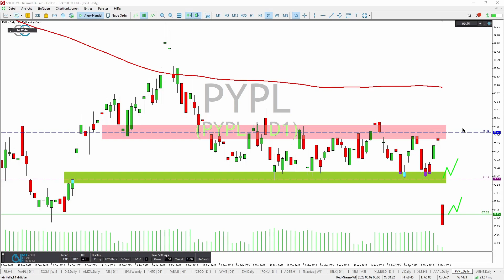Börse: so beeinflussen Nachrichten Kurse (erschreckend!)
00:00 Newstrading
00:26 Sofort reagieren
01:18 So geht's neben dem Job
03:54 Beispiel PayPal im Newstrading
06:53 Deshalb habe ich nicht gekauft